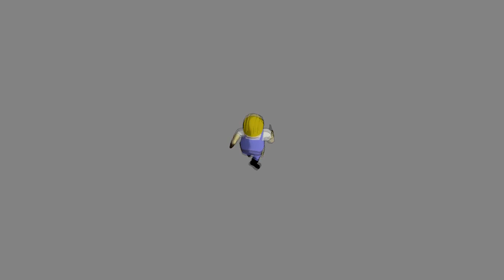The Adventures of Mr. Bobley: Pause Launching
So this is sort of two glitches in one video, first is pause jumping, which is done by pausing then repeatedly pressing the roll action key (in my case the Spacebar) and this works literally anywhere in the game. The second is in order for the launch to work, Bobley has to be positioned underneath a ceiling of sorts to make this work, the more you spam the roll action, the higher he'll launch when you unpause the game. You can unroll in the air by pressing the roll action again and then move in any direction you want.